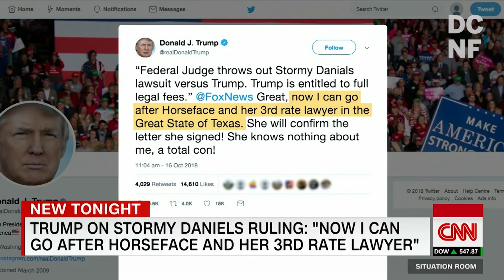Who is Horseface And Her Third Rate Lawyer?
Trump recently sent a tweet referring to porn star Stormy Daniels as 'Horseface' and Avenatti as 'A third rate lawyer'.